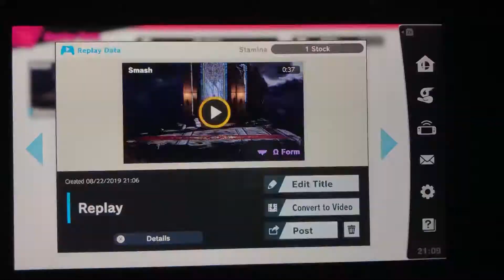SSBU - Simon (me) vs Mii Dracula (Stamina)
A 1 on 1 battle on Dracula’s Castle (Ω Form) Stage in Stamina from Super Smash Bros. Ultimate.